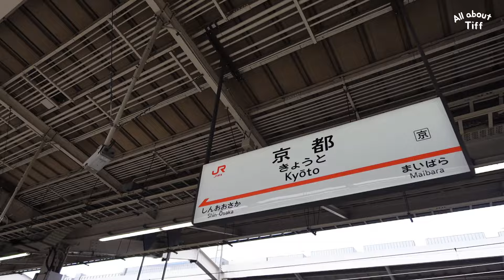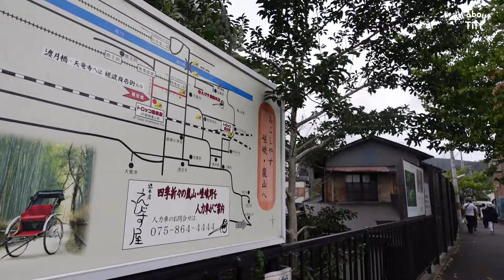JAPAN VLOG: Best 3 days in Kyoto | All About Tiff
In this Kyoto travel guide vlog, we explored the iconic landmarks and hidden gems that make Kyoto a must-visit destination for any travel lovers!  I will definitely miss the calmness and serenity of this place. SO ZEN! 🍵✨ So glad we stayed for 3 days. Happy watching! xx

Google Maps - this is your best friend there!
Airalo e-Sim - Fast & reliable connection. Very easy to install.
Uber - taxi if needed
Google Translate - for easier communication